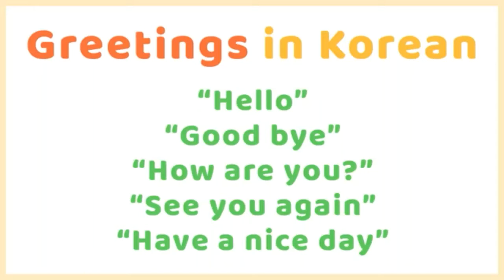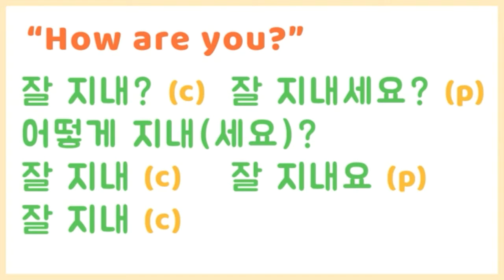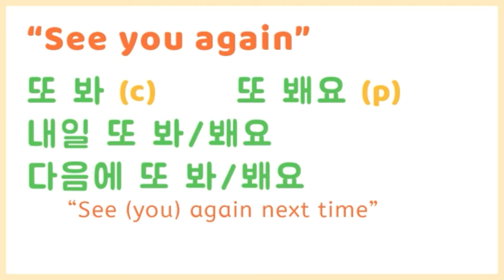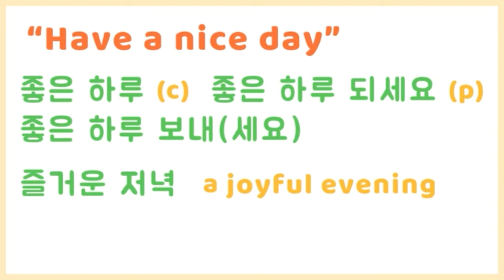GREETINGS IN KOREAN | LEARNING KOREAN LANGUAGE | LEARN TO SPEAK KOREAN | Cassie's Vlog